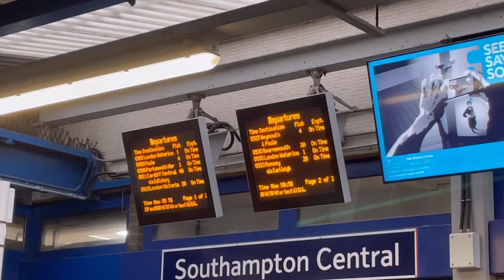【VLog】19歳イギリス留学生、冬休みに憧れのロケ地とロンドンに行く| 19 year old UK student traveling to filmed location and London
冬休みの間に行ったHighclere Castle と London の様子をVlogに納めてみました

Highclere Castleはイギリスの有名ドラマDowntown Abbey のロケ地になった場所で興奮しました

Londonでは憧れのFortnum and MasonでAfternoon teaを頂き幸せでした

Sub: @ yuki_living_inuk_and_japan